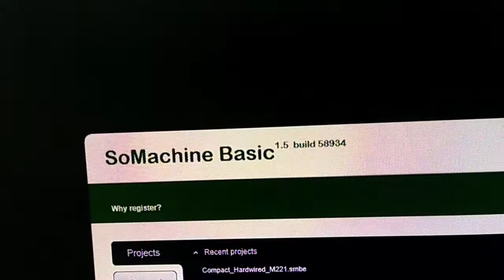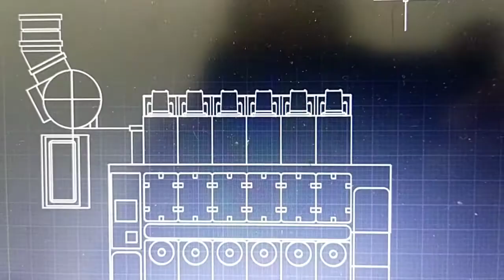Meja Pemrograman PLC dan Riset Sistem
Meja ini khusus untuk pemrograman dan riset sistem. Di Batam Cyclect Training Center.
Konfigurasi khusus untuk pengerjaan jarak jauh secara online. Memungkinkan dikerjakan oleh beberapa anggota team dari tempat berbeda.
Di video untuk pengerjaan sistem System Monitoring kapal Transko Aries milik Pertamina Trans Kontinental.
Menggunakan PLC TM221, tiga unit untuk Main Engine dan Alternator Engine. Satu unit PLC Zelio untuk sistem Bilge Alarm.